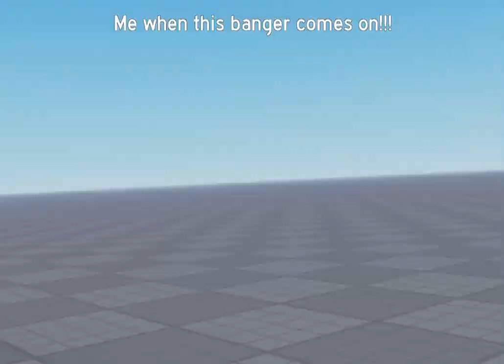OMG ROBLOX! || tell me what to post